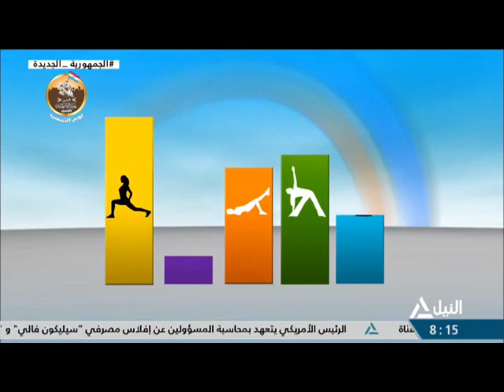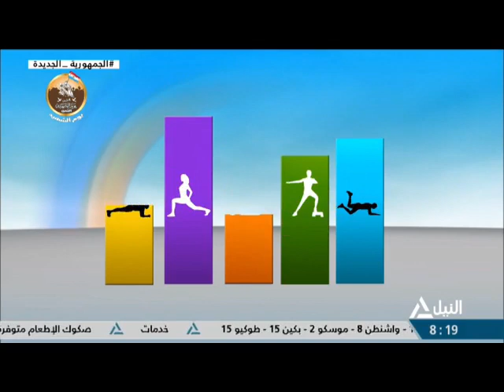هذا الصباح14-3-2023جولة الصباح - لياقتك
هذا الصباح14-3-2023